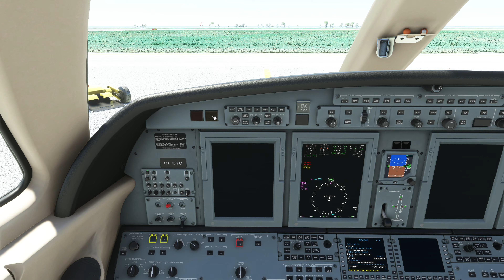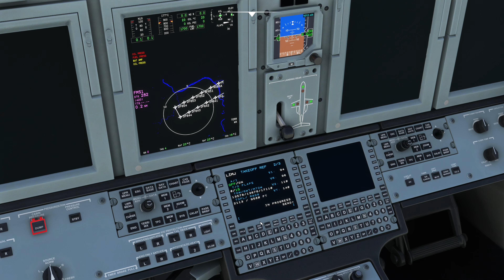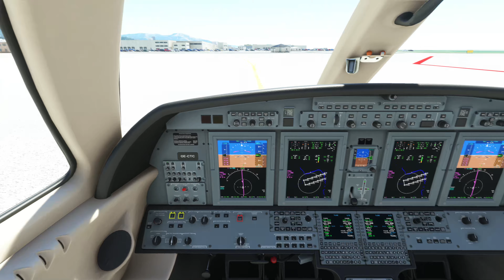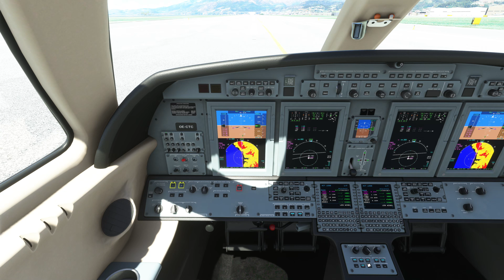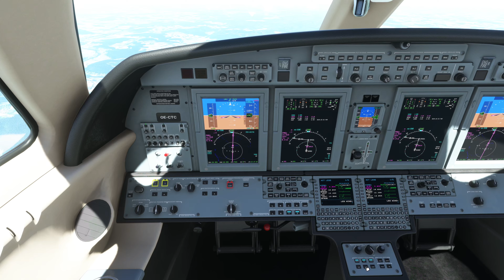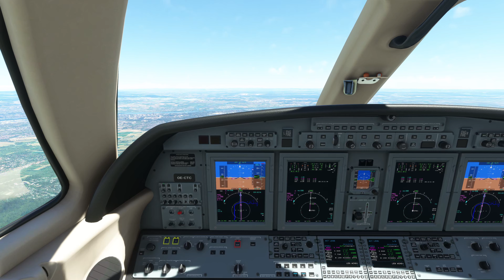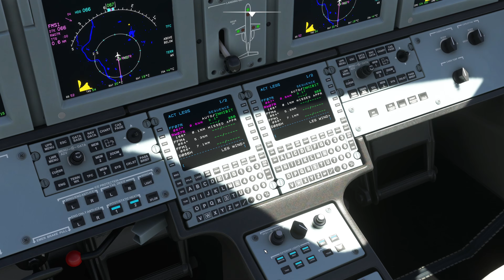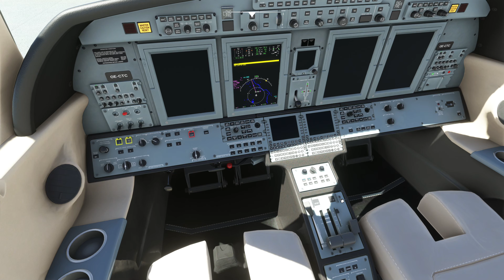Flight from Genua to Frankfurt / Cessna Citation CJ4 / MSFS2020 / RTX3090 / 4k / Stormy weather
Microsoft Flight Simulator 2020 / Cessna Citation CJ4 / 4k
IFR Flight from Genua to Frankfurt / LIMJ to EDDF / Working Title
ASUS ROG STRIX RTX 3090 O24 GAMING.
Stormy weather conditions!

Parking Position with Pushback.

Flightplan:
LIMJ/28 GEN5E GEN DCT DESIP DCT ROLSA DCT EMPAX EMPA3C EDDF/DF654.I07R

Working Title Mod

Homebase LOWS (Wolfgang Amadeus Salzburg)

There are new videos several times a week!